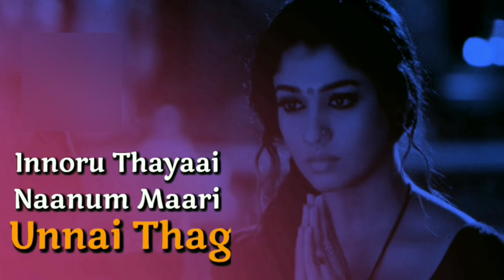Tamil WhatsApp status Tamil love status 😍(4)